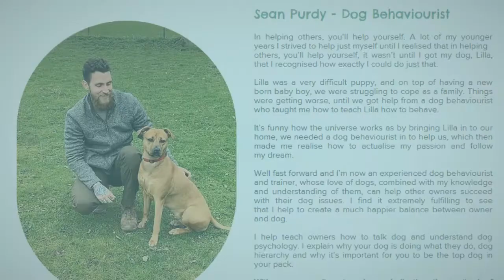Dog Training In Derby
Welcome to One Dog Training, offering outstanding puppy and dog training in Derby and East Midlands in the areas of Derbyshire, Nottinghamshire, Staffordshire, Leicestershire, Sheffield, Tamworth, and Stoke on Trent areas. Established by myself, Sean Purdy, a dog training and behavioral specialist, at One Dog Training we believe that all dogs can be helped with their issues - they just need to be correctly understood. Dogs are extremely receptive animals, they will notice the most subtle body language and changes in tone of voice. If they decide that they don't see any leadership within their pack they will take over. One dog training can help you understand your dog to resolve their issues. Our bespoke packages give you the customized results you need and our dog personality profiling means you have a clear insight into your dog's way of thinking, creating a thorough training package and a much happier relationship between you and your dog.

Address:
Marsh Ln, Belper DE56 1GT, UK
Plus Code:
2GHH+5V Belper, UK
Phone Number:
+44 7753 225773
GMB Listing: